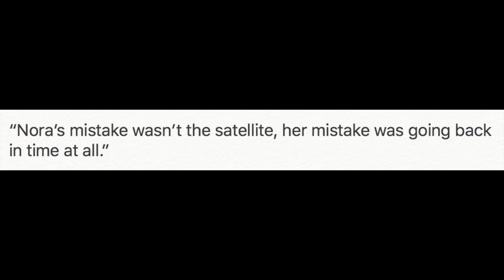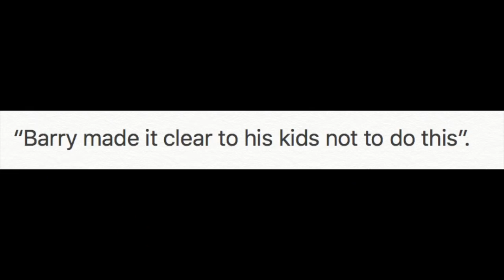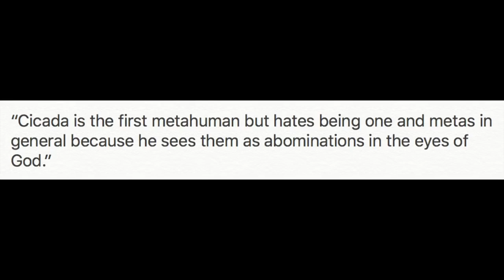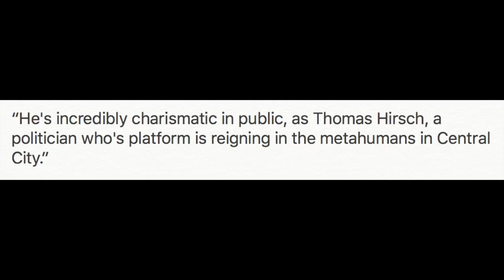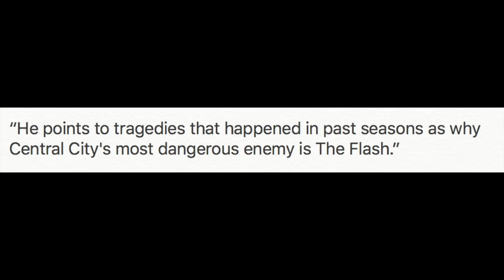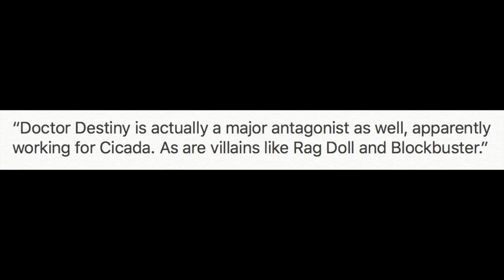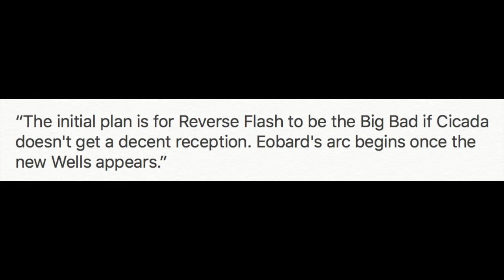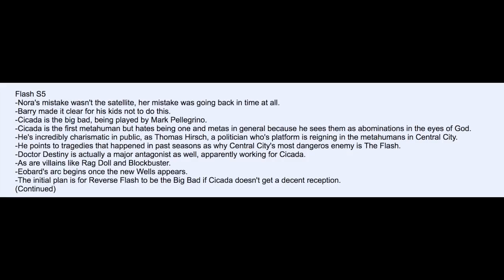The Flash Comic Con LEAKS! - Nora's Mistake is *Spoiler* & Cicada Revealed!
The Flash Comic Con LEAKS! - Nora's Mistake is *Spoiler* & Cicada Revealed!  The Flash 5x01, The Flash 4x23 Ending, The Flash 4x23, The Flash Season 5 Promo, The Flash Season 4 FINALE, The Flash Season 5 Trailer, Nora Allen

--- Channel Info ---